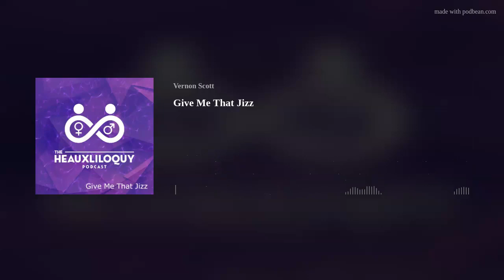Give Me That Jizz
In this episode, I invited fellow podcaster Zahir, host of the NomTalmBaht! Podcast, onto the podcast to discuss preferences. Some of the topics discussed include our sexual preferences, the importance of personality, body odors and pH balance, and overcoming mental blocks related to finding love.

Z Raye is native to Houston, TX and the host of the NomTalmBaht! Podcast. His show is a herb-positive platform where Z shares his love of music, Black and Brown culture, and his commentary on world issues through an Afro Latino trans man's perspective. You can support Z by following this

Crisis and Psychological Resources
*   Rape, Abuse, and Incest National Network
*   800-656-HOPE (4673)

If you are an advertiser trying to reach a new market, check out PodBean Advertising Use the link to get up to $100 credits for running your first ad on PodBean.